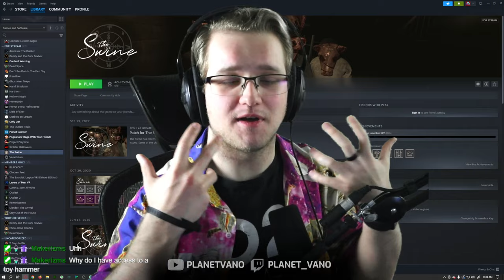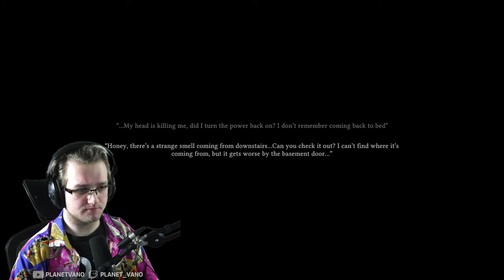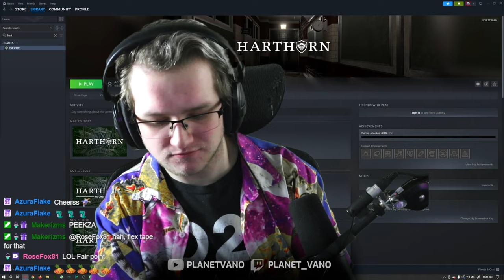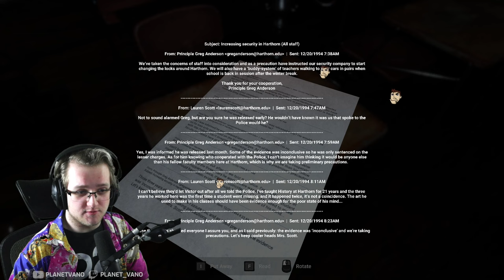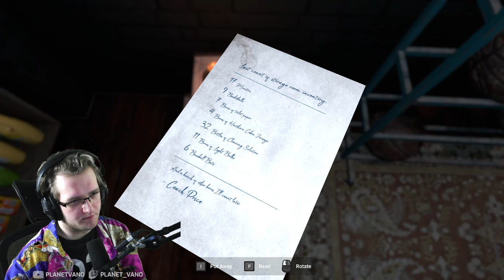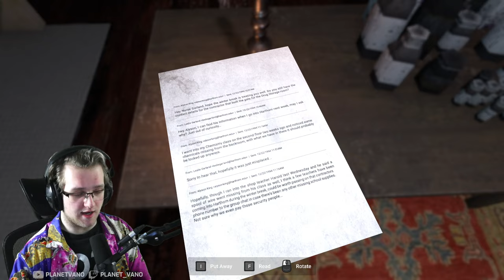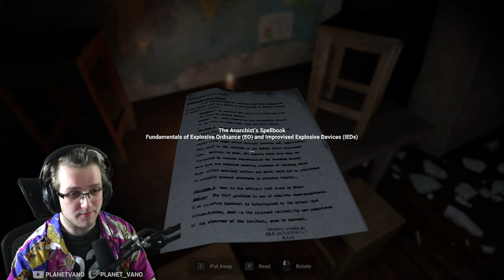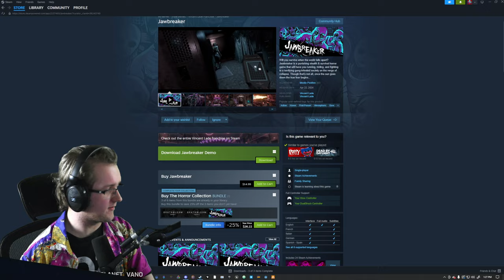These Indie Horror Games are GREAT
In this VOD, Vano plays The Swine and Harthorn (two indie horror games made by the same developer) which were DEFINITELY worth a look! Could they be considered hidden gems?

0:00 - Getting things set up
2:58 - The Swine
53:38 - Harthorn
3:11:44 - Wrapping up